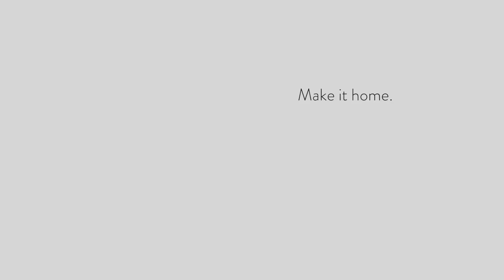Obduction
A new sci-fi adventure from Cyan, the creators of Myst. Abducted far across the universe, you find yourself on a broken alien landscape with odd pieces of Earth. Explore, uncover, solve, and find a way to make it home.